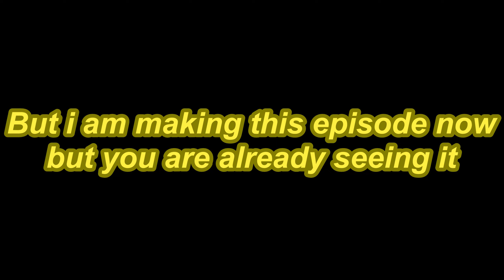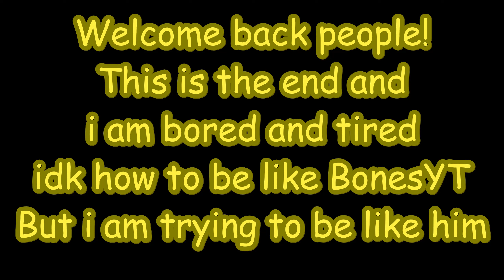TUTEV | Ep 2, "EXPULTIMAXULIZER POWER!!!" | ( HD )